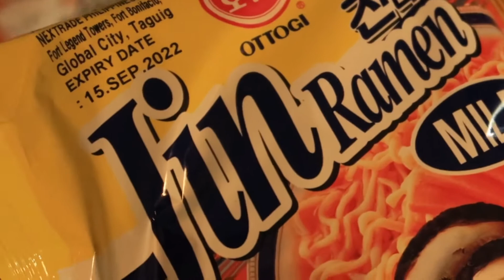My Milky Ramyun Recipe | Enjoying the rainy nights | Stress relief | Sound on